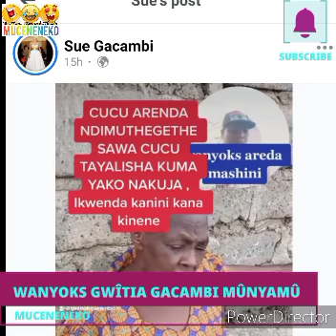GAI FAFA!😲WANYOKS GWÎTIA GACAMBI KÎDILDO😰